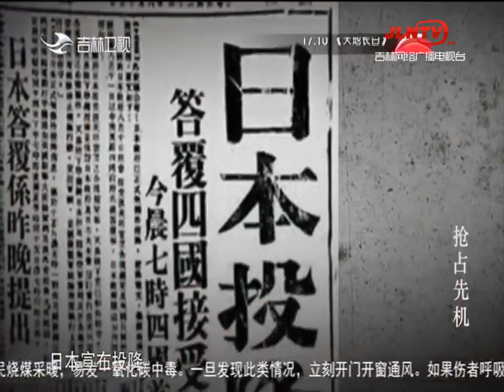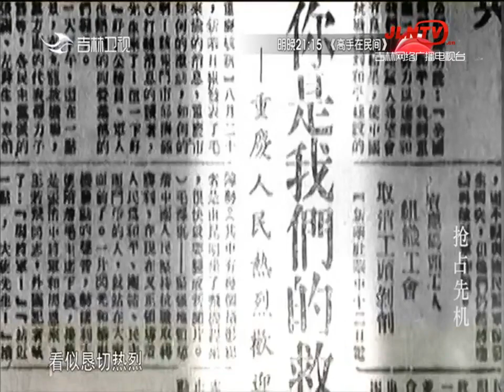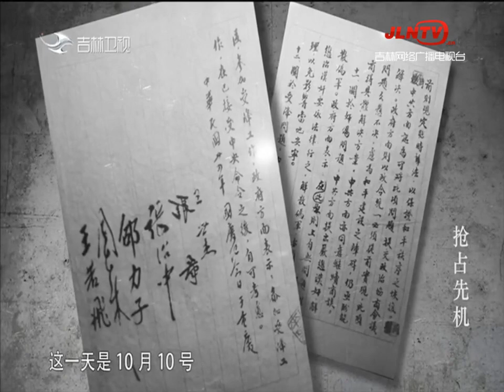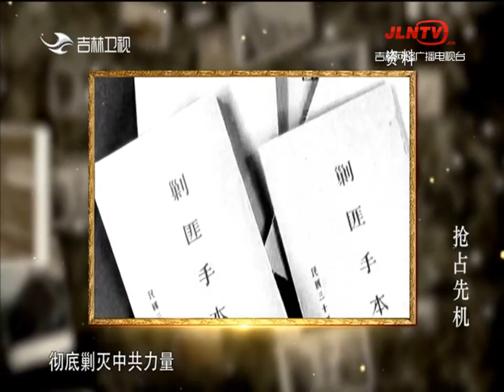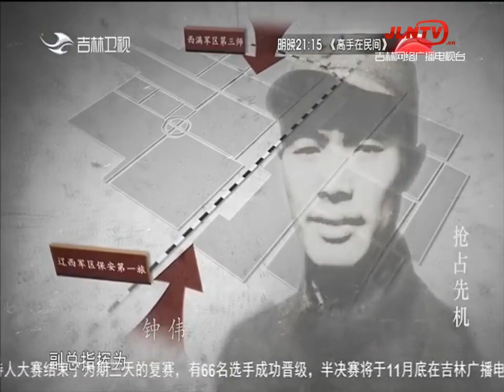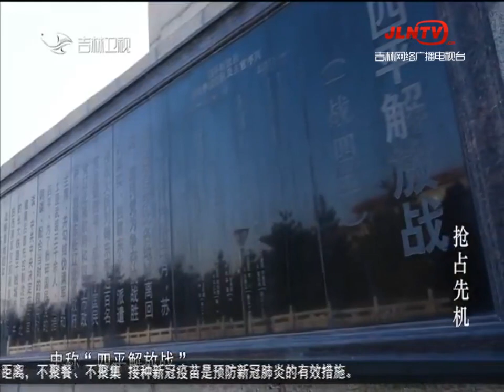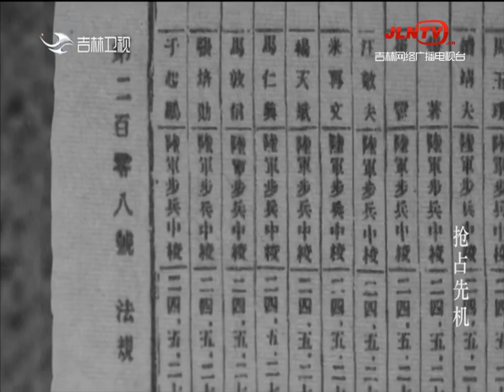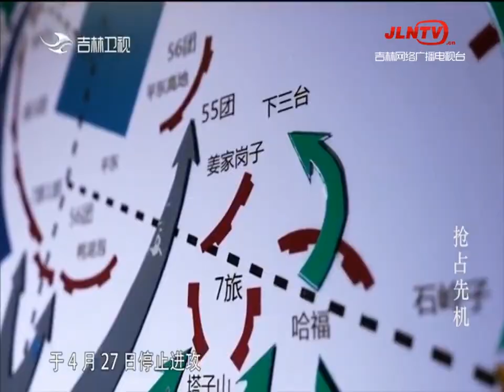天地长白 20211120：抢占先机